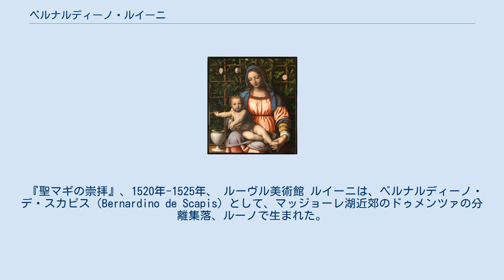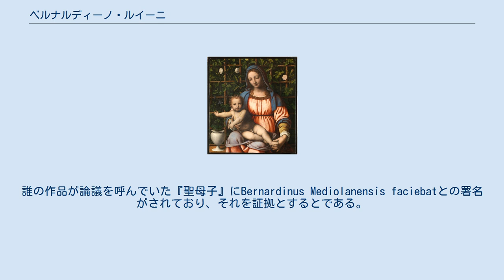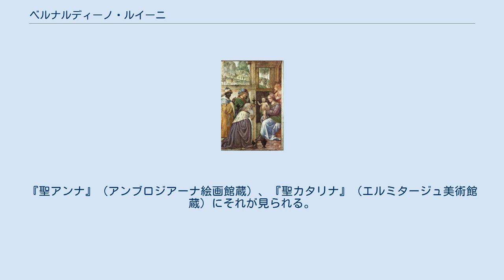ベルナルディーノ・ルイーニ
ベルナルディーノ・ルイーニ （Bernardino Luini, 1480年/1482年頃 - 1532年）は、イタリアの画家。
レオナルド・ダ・ヴィンチの影響を受けている。
ルイーニとジョヴァンニ・アントニオ・ボルトラッフィオの2人とも、レオナルドと直接仕事したと言われている。
『自分の生まれながらの根底が彼を包み込むことができたように、レオナルドから多くをもたらされた。
』と記述された。
彼の作品の多くが結果としてレオナルドの作品とみられてきた。
彼は特に、ウラジーミル・ナボコフが『ルイネスク』（Luinesque）と呼んだ、うっすらと開いた目をした優雅な女性像で知られる。
 『聖マギの崇拝』、1520年-1525年、 ルーヴル美術館 ルイーニは、ベルナルディーノ・デ・スカピス（Bernardino de Scapis）として、マッジョーレ湖近郊のドゥメンツァの分離集落、ルーノで生まれた。
彼の生涯の詳細は非常に乏しい。
 1500年、彼は父親とともにミラノへ移った。
ロマッツォによると、彼はジョヴァン・ステファノ・スコットの元で修行を積んだ。
また、アンブロジオ・ベルゴニョーネの弟子であったともいう。
1504年から1507年、彼はおそらくトレヴィーゾにいた。
誰の作品が論議を呼んでいた『聖母子』にBernardinus Mediolanensis faciebatとの署名がされており、それを証拠とするとである。
この時期からエステルゴムのキリスト教美術館にある『聖母子』の一つが描かれ、『死んだキリストの哀悼』（1506年頃、ブダペスト美術館所蔵）が描かれた。
彼の最初のフレスコ画は、ルイーノのサン・ピエトロにある『聖マギの崇拝』（1505年頃）、そしてモンツァ聖堂の司祭館にあるフレスコ画『聖ゲラールドと画家たち』である。
 1509年、ルイーニはミラノへ戻り、『パドヴァの聖アントニウス』（ポルディ・ペッツォーリ美術館所蔵）の制作依頼を受けた。
この絵はベルナルディーノ・ザナーレの『カントゥの多翼祭壇画』に影響を受けている。
1510年代、彼はピラストレッロのサンタ・マリア・ヌオヴァ礼拝堂内のフレスコ画、サンタ・マリア・デッラ・パッショーネ内の『死んだキリストの哀悼』、キアラヴァッレ修道院の『聖母子』、サン・ジョルジョ・ディ・パラッツォ教会のフレスコ画（1516年）、パヴィーア修道院内フレスコ画など多くを手がけた。
 1509年から1514年、ルイーニの最高作として知られるものの一つ、セスト・サン・ジョヴァンニにあるヴィッラ・ペルッカのフレスコ画を手がけた（現在ブレラ美術館蔵）。
これはジローラモ・ラビアに命じられた仕事である（パラッツォ・ラビア内に、神話を主題とした絵画を制作した（現在はベルリン美術館とナショナルギャラリーにある）。
 1521年、彼はローマへ旅行し、そこでラファエロ・サンティの影響を受けた。
これは1520年から1523年に実行されたヴィッラ・ラ・ペルッカのフレスコ画に影響をみてとれる。
現在ブレラ美術館にある他の作品も同様である。
1523年から、レニャーノのサン・マニョ聖堂の美しい多翼祭壇画を製作した。
 1525年前後に、彼は聖母マリアとキリストの生涯を描いたフレスコ画を、サロンノにあるサンタ・マリア・デイ・ミラーコリの内陣に完成させた。
同じ年、コモのサンタッボンディオ教会のファサードにフレスコ画を描いたのも彼である。
他の彼の中期の作品には、『聖家族』（プラド美術館蔵）、2つある『サロメ』（ボストン美術館蔵と、ウフィツィ美術館蔵）、『貴婦人の肖像』（ナショナル・ギャラリー蔵）である。
1526年から、『聖母子と聖人たち』（リー・フェアハム・コレクション蔵）が制作された。
 1529年、ルイーニは自らの傑作の一つ、巨大な『情熱と磔刑』（ルガーノにあるサンタ・マリア・デッリ・アンジェリ教会のフレスコ画）を完成させた。
同じ教会内で、他の作品と対にされている。
1531年、彼はサロンノの内陣製作へ戻っていき、他のフレスコ画を加えた。
彼は晩年、レオナルドによる影響をさらに強めた。
『聖アンナ』（アンブロジアーナ絵画館蔵）、『聖カタリナ』（エルミタージュ美術館蔵）にそれが見られる。
 ルイーニはミラノで死んだ。
息子のアウレリオは画家となった。
 アマレット